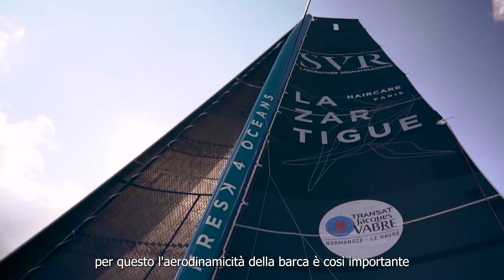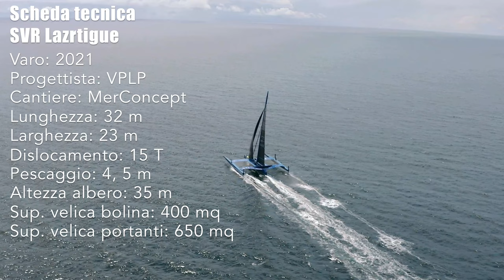A bordo del MAXI TRIMARANO VOLANTE da 40 nodi SVR LAZARTIGUE con Francois Gabart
Abbiamo navigato a bordo del maxi trimarano della classe Ultime, SVR Lazartigue, con il suo skipper, François Gabart, vincitore di un Vendée Globe e detentore del Trofeo Jules Verne. Ecco come si naviga su questo "mostro volante" quando si alza sui foil. Intervista di Mauro Giuffrè.

A bordo del MAXI TRIMARANO FOILl SVR LAZARTIGUE con François Gabart

- Il primo Salone della nautica - The Digital Boat Show